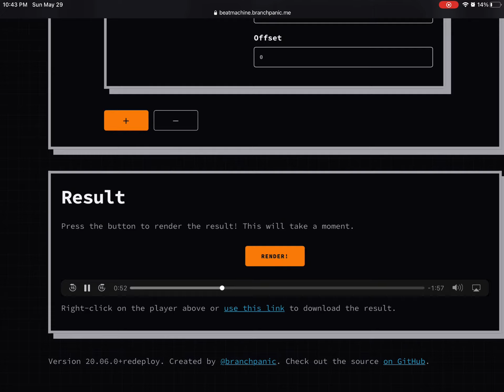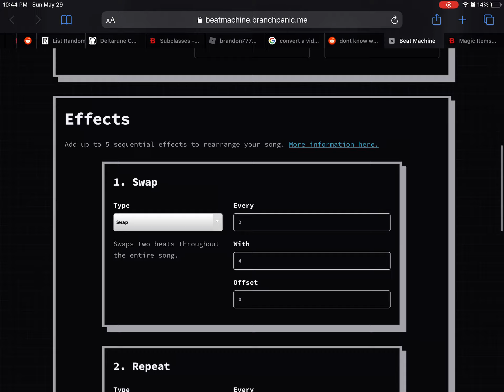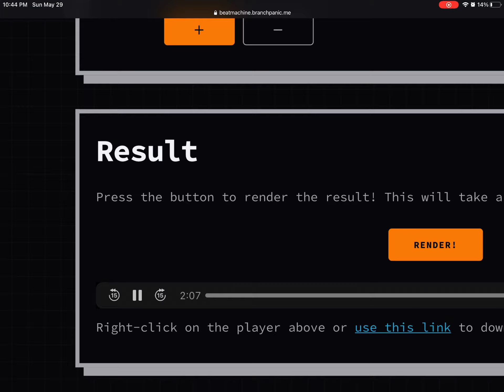Phase 2 [Disbelief Papyrus] but read the description.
Beats 2 and 4 got swapped,

Every 5 beats get repeated thrice,

Every 3rd beat gets yeeted out of existence,

and beats 7 and 11 get swapped.